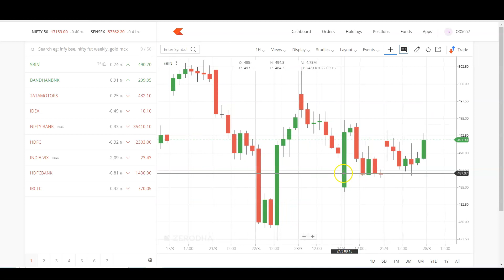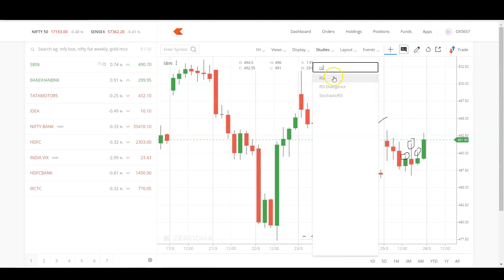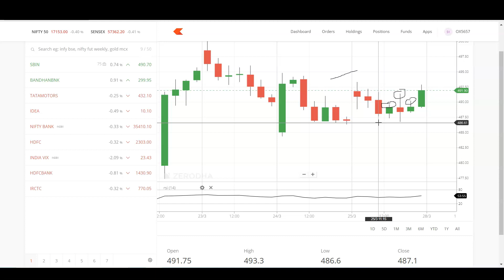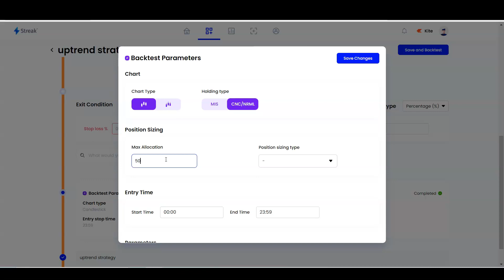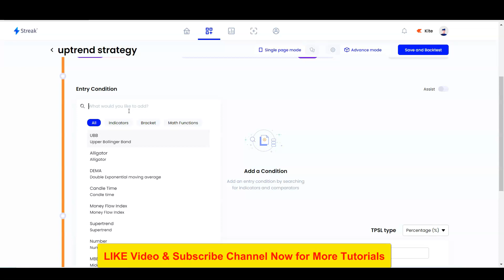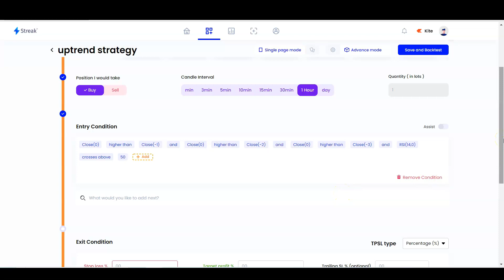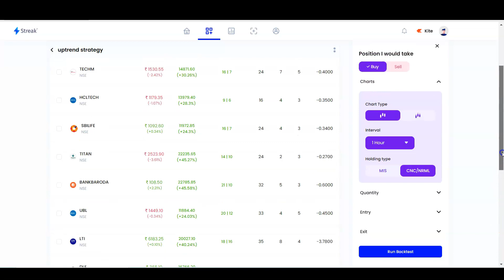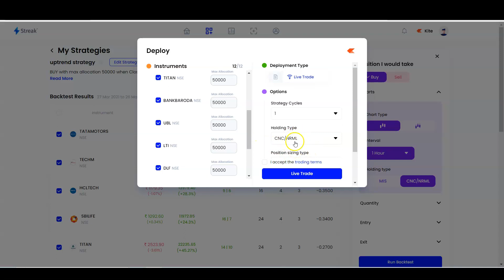(48% Profit) Uptrend Trading Strategy | Trading Strategy for Beginners in 2022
To use Streak you can create your account in Zerodha (Link)
(It'll take 10 mins only)

trading strategy
uptrend trading strategy